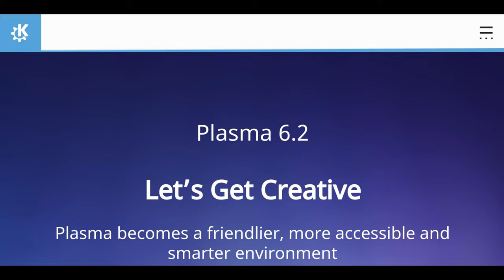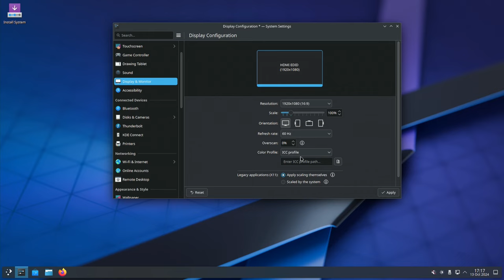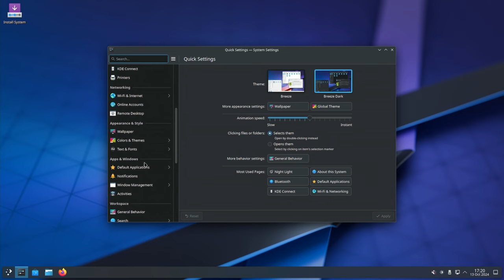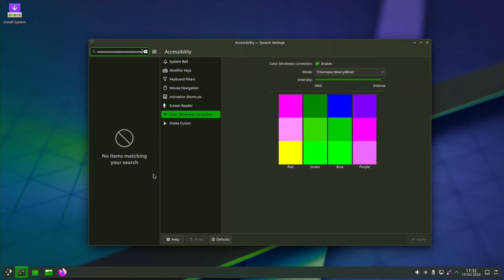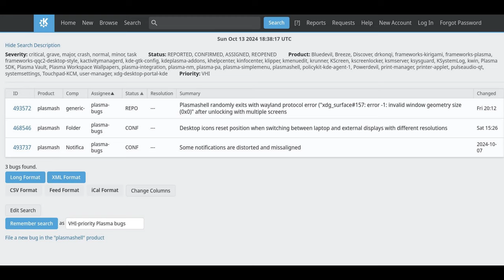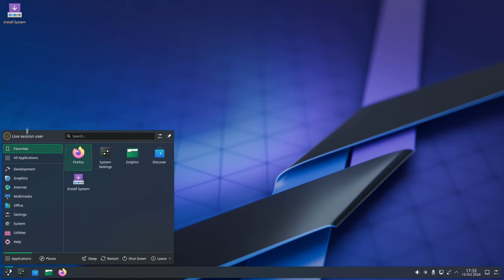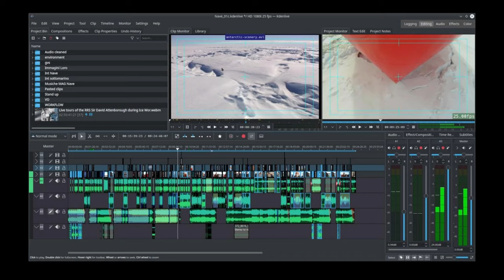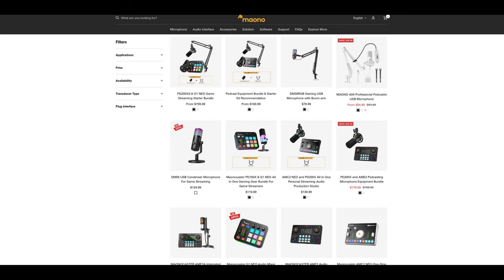Co nowego w KDE PLASMA 6.2 na przykładzie Linux KDE NEON. Omówienie nowości także w KDE GEAR 24.08.2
Dziś "lektorsko" a to ze względu na omawianie newsów w pulpicie KDE Plasma 6.2 - slajdy plus film z realnego sprzętu ;) Dziękuję firmie maono za możliwość nagrania odcinka za pomocą Maonocaster G1 NEO maonocaster oraz mikrofonu PD200XS USB/XLR - maonopd200x :)

Sprzęt testowy: AMD Ryzen 3600 6c/12t / 16 GB RAM 3200 / Nvidia 1070 8GB VRAM / SSD

Thanks maono za podesłanie
Użyty w filmie sprzęt jest dostępny w Polsce - linki poniżej. ZAPRASZAM.

(W serwisie allegru szukaj - Maono PD200XS)

Firmy wspierające kanał / Company supports channel:
Elecrow  - Open Source projects for the makers.

Czasówka / Timestamps:
00:00 Kilka zdań na wprowadzenie i podziękowania dla firmy sponsorującej film
00:59 KDE Plasma 6.2 co nowego
10:18 Newsy w KDE GEAR 24.08.2
13:33 Podsumowanie